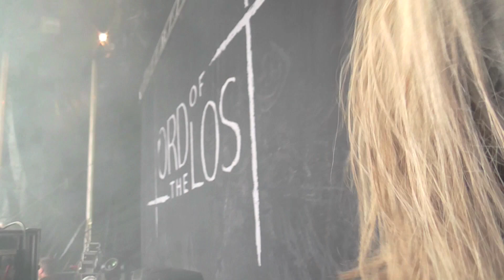TV Of The Lost: Episode 285 - Gößnitz Open Air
Gößnitz Open Air

New Lord Of The Lost album "Empyrean".

Eisheilige Nacht 2016 (supporting Subway To Sally)
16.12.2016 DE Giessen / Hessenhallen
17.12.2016 DE Dresden / Alter Schlachthof
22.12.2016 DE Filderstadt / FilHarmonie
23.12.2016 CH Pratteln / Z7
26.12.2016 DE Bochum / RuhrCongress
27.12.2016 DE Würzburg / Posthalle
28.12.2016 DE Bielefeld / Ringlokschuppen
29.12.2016 DE Bremen / Pier 2 Tickets
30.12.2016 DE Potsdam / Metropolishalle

"Raining Stars"-Tour 2017
30.03.17 MÜNCHEN – Backstage
31.03.17 ERFURT – HSD-Gewerkschaftshaus
01.04.17 KIEL – Die Pumpe
06.04.17 FRANKFURT – Batschkapp
07.04.17 OBERHAUSEN – Turbinenhalle
08.04.17 HANNOVER – Pavillon
20.04.17 NÜRNBERG – Hirsch
21.04.17 LEIPZIG – Täubchenthal
22.04.17 BERLIN – Astra
27.04.17 WIEN (AT) – Szene
28.04.17 STUTTGART – Im Wizemann (Club)
29.04.17 LOSHEIM – Hexentanz Festival
04.05.17 OSNABRÜCK – Rosenhof
05.05.17 KÖLN – Essigfabrik
06.05.17 HAMBURG – Große Freiheit 36